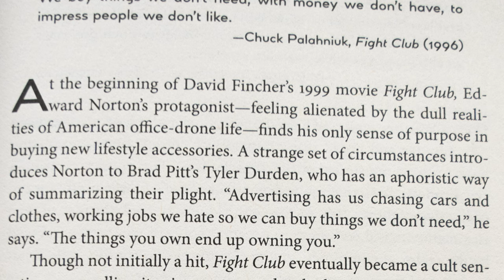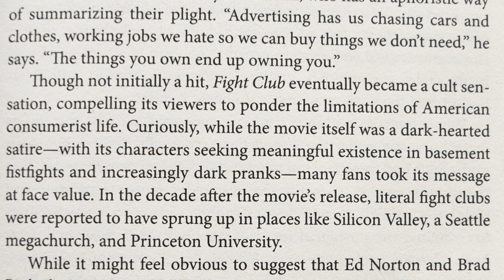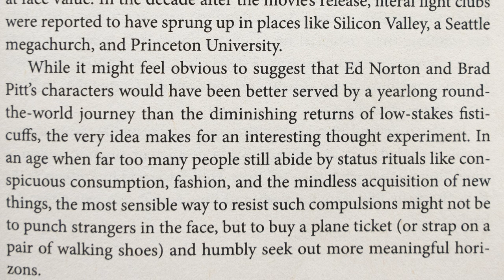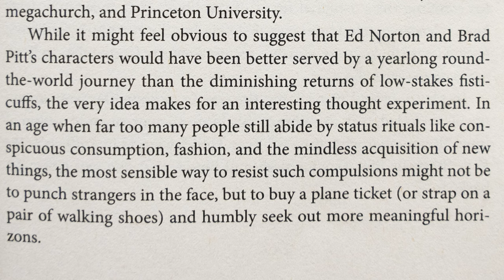Travel Vlog Episode Three: James Buck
Summary
In this conversation, Casey and James discuss various topics, including the message of Fight Club, resisting consumerism, James's background in kayaking, breaking free from rituals and routines, James's role at TEREN, and expanding the retail presence of the brand. James shares his favorite TEREN product, the travel tee, and emphasizes its versatility and comfort. Overall, the conversation highlights the importance of pursuing meaningful experiences and finding balance in life.

Chapters
00:00 Introduction and Reading from Chris's Book
01:11 Discussion on the Message of Fight Club
03:35 James's Wrestling Story
04:34 James's Background in Kayaking
06:27 Breaking Free from Rituals and Routines
07:22 James's Approach to Buying Things
08:21 James's Introduction to Kayaking
09:18 James's Collection of Kayaks
10:47 The Green Race and James's Experience
12:43 James's Role at TEREN
16:18 James's Connection with TEREN
21:51 Expanding Retail Presence
24:41 Favorite TEREN Product and Closing